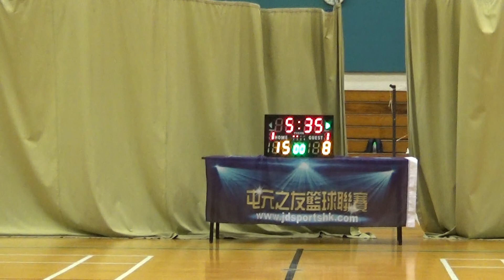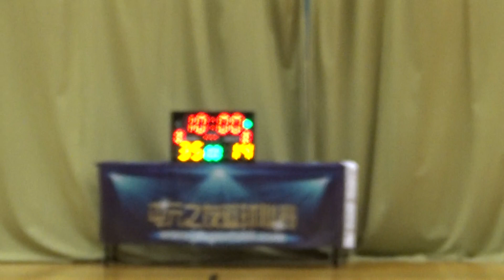TYL 14th 20190706 BBSS vs STC 1st half